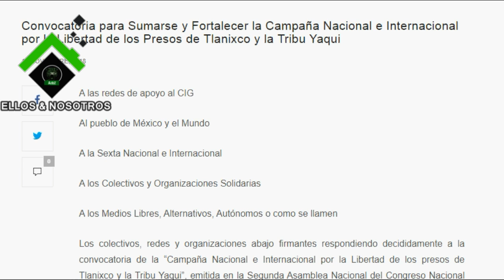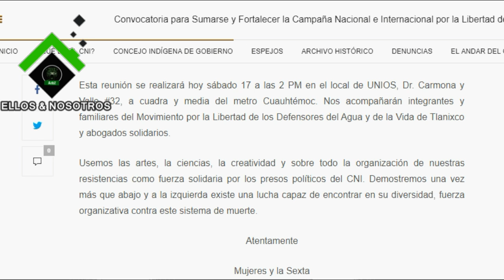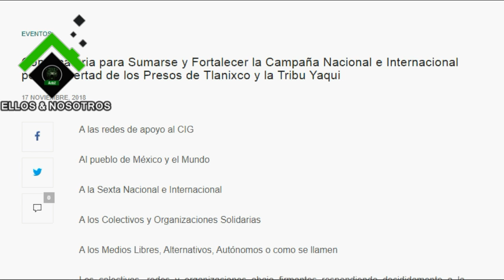Campaña por la libertad de los compañeros de Tlanixco y de la Tribu Yaqui